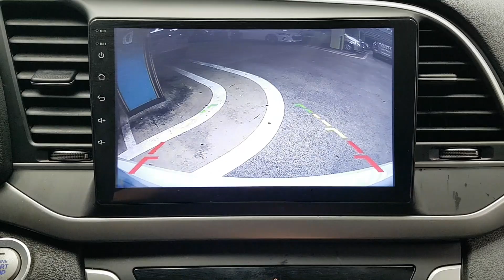2018 AVANTE JU454675